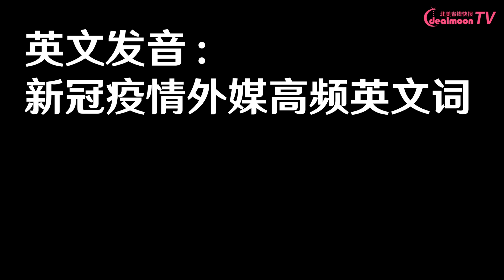超全！新冠肺炎相关英文怎么说？搞懂外媒高频词汇！单词积累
近日来新型冠状病毒肺炎疫情受到了全世界各地的关注，每天中英文相关新闻报道频繁更新。今天就为大家总结新型冠状病毒肺炎的相关英文，帮你更准确的了解，迅速看懂外媒新闻。词汇的积攒，也能让你在遇到紧急情况时，说出最关键的内容。